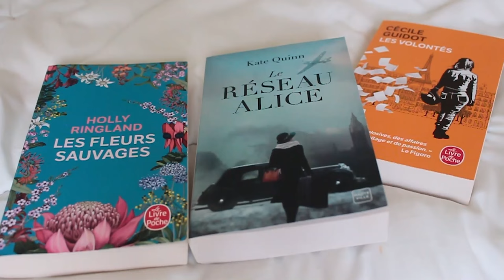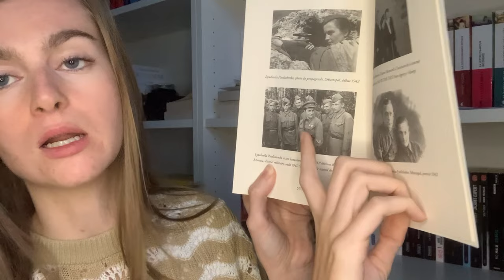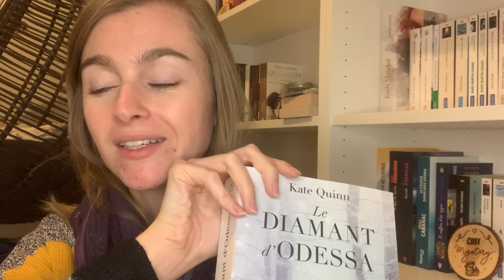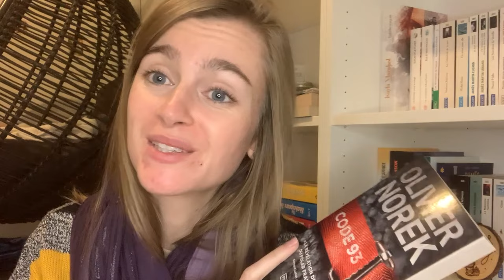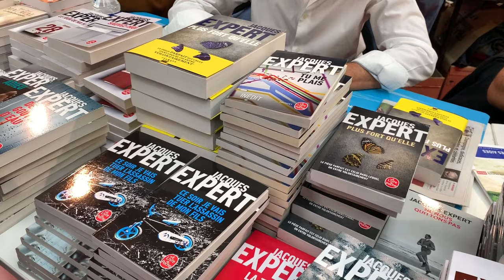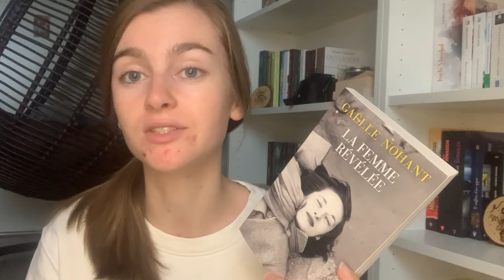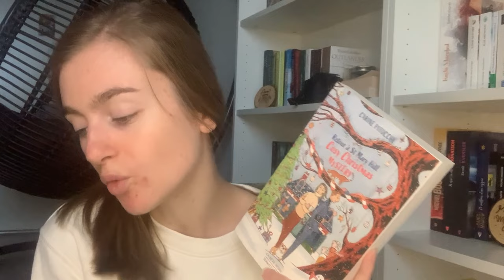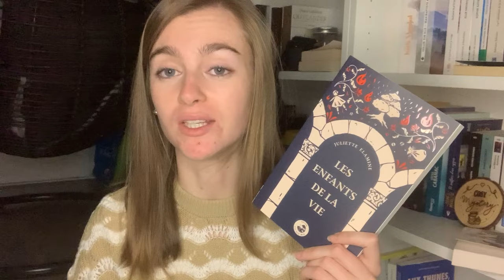VLOG LECTURE 88 | FOIRE DU LIVRE DE BRIVE & BOOKHAUL 📚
Hello 😉
🚨 Pensez à augmenter la qualité de la vidéo dans vos réglages YouTube (c'est mieux n'est-ce pas?)

Au programme dans cette vidéo :
00:00 Intro
01:09 Le diamant d'Odessa, Kate Quinn*
06:41 Les derniers jours de Cléopâtre, Terenci Moix*
09:43 Code 93, Olivier Norek
11:45 Bookhaul
16:41 Moments
17:45 Bookhaul
19:58 Le diamant d'Odessa, Kate Quinn*
27:00 Code 93, Olivier Norek
30:55 Les derniers jours de Cléopâtre, Terenci Moix*
35:08 Salem, Stephen King
37:33 Moments
38:00 Foire du livre de Brive
42:58 Bookhaul Brive
59:01 Cosy Christmas Mystery, Carine Pitocchi*
1:05:27 Moments
1:05:51 Unboxing réception
1:11:49 Cosy Christmas Mystery, Carine Pitocchi*
1:16:40 Blabla, merci & fin

💸 Vinted : lucioleinbooks

*Cette vidéo contient une collaboration commerciale non rémunérée - livre offert par la maison d'édition